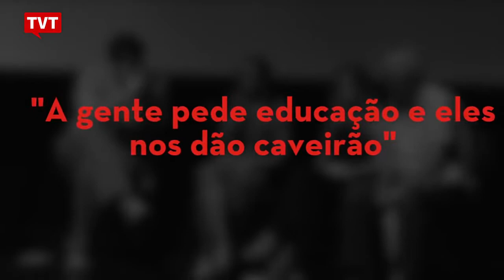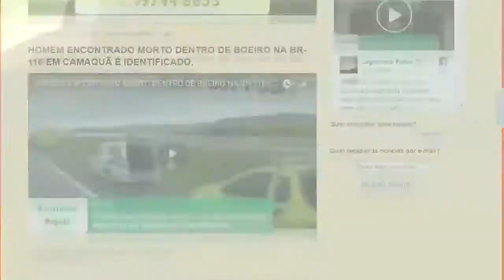EXPRESSO NOTÍCIAS - Confira as principais notícias do Brasil e do Mundo.